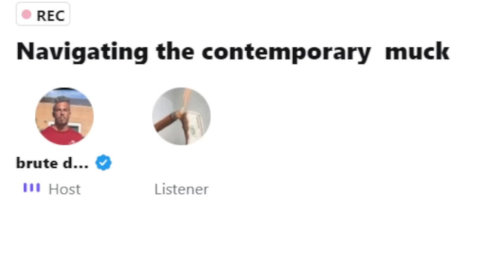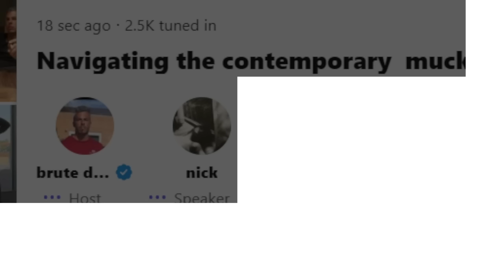Twitter Spaces - 08/28/2023 - Navigating the contemporary muck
from 08/28/2023